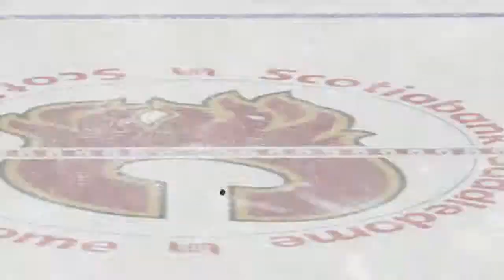NHL 2015 : Me Vs. Jay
Welcome to the very first NHL 2015 video i hope you enjoyed the more energetic videos if you guys enjoyed be sure to like and comment what i should play next :D

I hopefully will be doing a gaming setup tour every month :D

Xbox: CatapussGaming

And everyone Have a great day :D